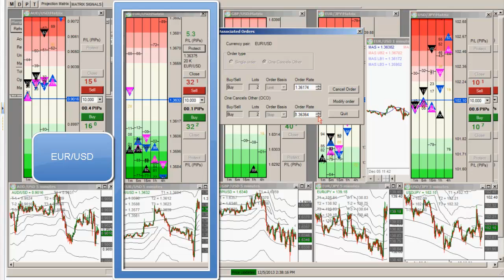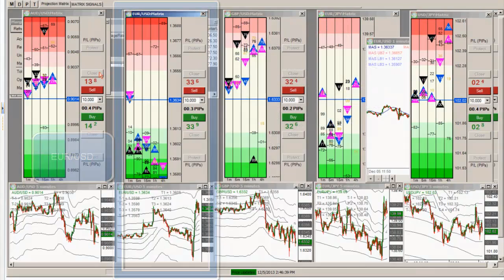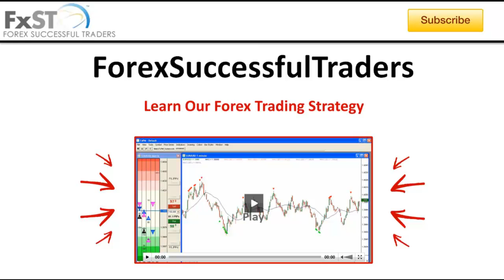2013-12-05-Forex School Scalping Strategies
Today, FxST Jr. Trader Lukasz Rajski takes an active sell trade on the EUR/USD. Lukasz based his decision on the active Re-Fuel Trade setup. Jr. Trader Lukasz quickly put in a tight stop-loss just above the entry. In just a few minutes into the trade Lukasz collected +11 PIPS of profit on half of the position and later the remaining was taken out for no loss!